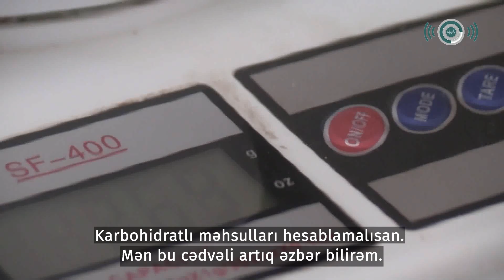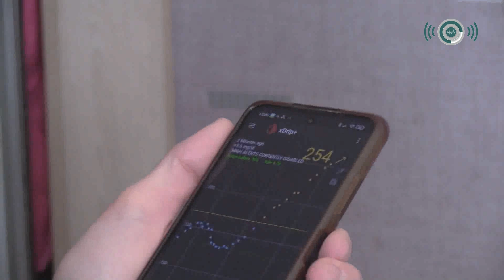Marneulidə sağlamlıq imkanları məhdud uşaqlar Tbilisidə olan xidmətlərdən istifadə edə bilmirlər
Marneuli sakini Mariam Samxaradzenin 5 yaşlı övladına 2020-ci ilin fevral ayında diabet diaqnozu qoyulub. Artıq iki ildir ki, qida rasionunu nəzərə almaq, uşağın qanında şəkərin səviyyəsinə nəzarət etmək, insulin ehtiyatının toplanması və azyaşlının daim müşahidə altında olması Mariamın gündəlik həyat tərzinə çevrilib.